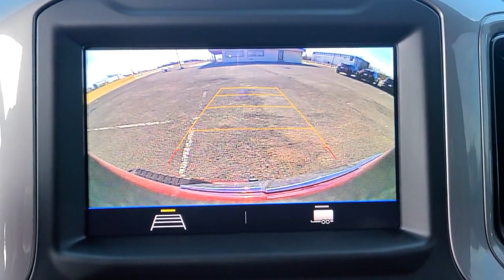2021 Chevrolet Silverado 1500 Edmond, Cushing, Stillwater, Shawnee, Chandler, OK PP1320A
[LISTING _TYPE] 2021 Chevrolet Silverado 1500
2021 Chevrolet Silverado 1500 Custom - Stock#: PP1320A - VIN#: 3GCPYBEK0MG358410

Save THOUSANDS! We have the absolute BEST prices, BEST selection, and BEST service anywhere! We make buying your next vehicle FAST, FUN, and HASSLE-FREE! Our Professional Sales Consultants are the friendliest anywhere! We have financing for everyone that is fast and EASY! We will get you the best rate available for ALL types of credit! We also have an in-house financing department for challenged credit! We LOVE trades, all trades no matter what it is! Did you know we ship nationwide??! Now customers coast to coast can take advantage of our low prices! Ask us for more details!brbr**This 2021 Chevrolet Silverado 1500 Custom is equipped with 2.7L Turbo 4WD**, ** and this Silverado 1500 is trimmed in Cherry Red Tintcoat with Black interior**, 8-Speed Automatic, 4WD, Black Cloth, 120-Volt Bed Mounted Power Outlet, 120-Volt Instrument Panel Power Outlet, 3.42 Rear Axle Ratio, 3.5 Diagonal Monochromatic Display, 40/20/40 Front Split Bench Seat, 4G LTE Wi-Fi Hot Spot Capable, 4-Wheel Disc Brakes, ABS brakes, Air Conditioning, Alloy wheels, AM/FM radio: SiriusXM, Apple CarPlay/Android Auto, Auto-Locking Rear Differential, Bluetooth For Phone, Body Color Grille, Brake assist, Bumpers: body-color, Chevrolet Connected Access Capable, Cloth Seat Trim, Color-Keyed Carpeting Floor Covering, Custom Convenience Package, Custom Value Package, Deep-Tinted Glass, Delay-off headlights, Driver door bin, Driver vanity mirror, Dual front impact airbags, Dual front side impact airbags, Electric Rear-Window Defogger, Electronic Cruise Control, Electronic Stability Control, EZ Lift Power Lock & Release Tailgate, Front anti-roll bar, Front Center Armrest w/Storage, Front Frame-Mounted Black Recovery Hooks, Front License Plate Kit, Front reading lights, Front Rubberized Vinyl Floor Mats, Front wheel independent suspension, Fully automatic headlights, Heated door mirrors, Heavy Duty Suspension, Hitch Guidance, Illuminated entry, Infotainment Package, LED Cargo Area Lighting, Low tire pressure warning, Manual Tilt Wheel Steering Column, Multi-Flex Tailgate, Occupant sensing airbag, OnStar & Chevrolet Connected Services Capable, Outside temperature display, Overhead airbag, Overhead console, Panic alarm, Passenger door bin, Passenger vanity mirror, Power Door Locks, Power door mirrors, Power Front Windows w/Driver Express Up/Down, Power Front Windows w/Passenger Express Down, Power Rear Windows w/Express Down, Power steering, Power windows, Preferred Equipment Group 1CX, Premium audio system: Chevrolet Infotainment 3, Radio data system, Radio: Chevrolet Infotainment 3 System, Rear 60/40 Folding Bench Seat (Folds Up), Rear reading lights, Rear Rubberized-Vinyl Floor Mats, Rear step bumper, Rear window defroster, Remote Keyless Entry, Remote keyless entry, Remote Vehicle Starter System, Security system, Single-Zone Manual/Semi-Automatic Air Conditioning, SiriusXM Radio, Speed control, Speed-sensing steering, Split folding rear seat, Standard Tailgate, Theft Deterrent System (Unauthorized Entry), Tilt steering wheel, Traction control, Trailering Package, Trip computer, Variably intermittent wipers, Wheels: 20 x 9 Bright Silver Painted Aluminum, 8-Speed Automatic, 4WD, Black Cloth.brbrbr2021 Chevrolet Silverado 1500 Custom 4WD 8-Speed Automatic 2.7L TurbobrbrOdometer is 736 miles below market average!brbrbrCome see us today at Patriot CDJR Highway 69 in Pryor, OK! today!
Custom Convenience Package,Custom Value Package,Infotainment Package,Preferred Equipment Group 1CX,Trailering Package,AM/FM radio: SiriusXM,Premium audio system: Chevrolet Infotainment 3,Radio data system,Radio: Chevrolet Infotainment 3 System,SiriusXM Radio,Air Conditioning,Electric Rear-Window Defogger,Rear window defroster,Single-Zone Manual/Semi-Automatic Air Conditioning,120-Volt Bed Mounted Power Outlet,120-Volt Instrument Panel Power Outlet,Bluetooth For Phone,EZ Lift Power Lock & Release Tailgate,Power Front Windows w/Driver Express Up/Down,Power Front Windows w/Passenger Express Down,Power Rear Windows w/Express Down,Power steering,Power windows,Remote Keyless Entry,Remote keyless entry,Remote Vehicle Starter System,Auto-Locking Rear Differential,Heavy Duty Suspension,Manual Tilt Wheel Steering Column,Speed-sensing steering,Traction control,4-Wheel Disc Brakes,ABS brakes,Dual front impact airbags,Dual front side impact airbags,Front anti-roll bar,Front wheel independent suspension,Low tire